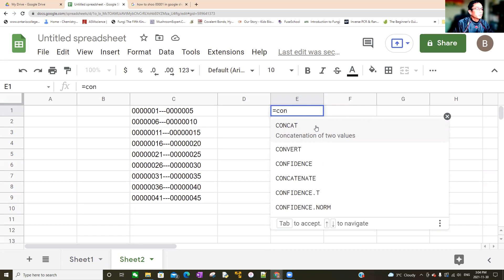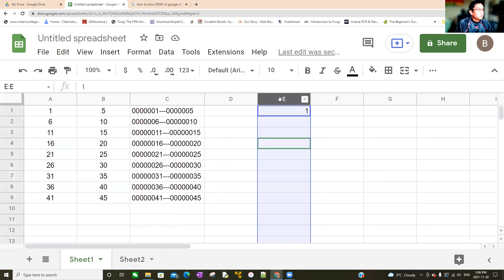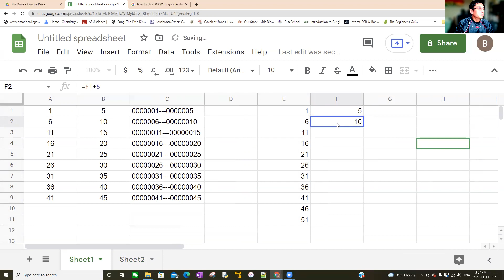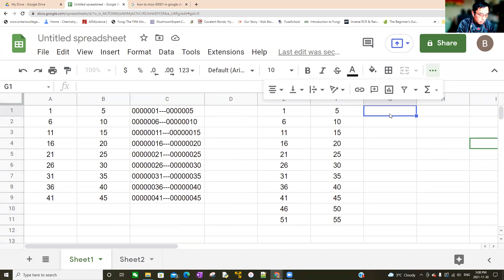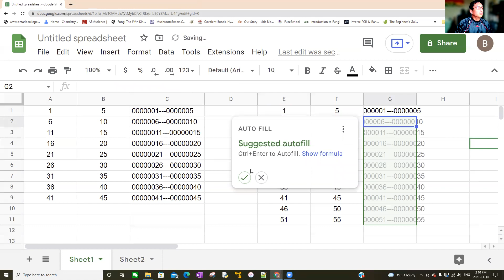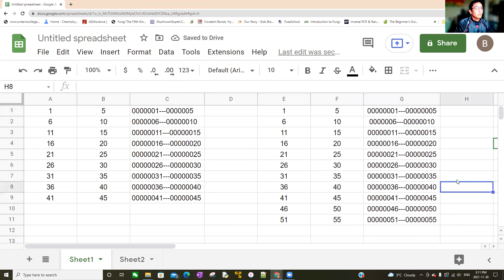Google sheet 中的“Concatenate”（连结）功能